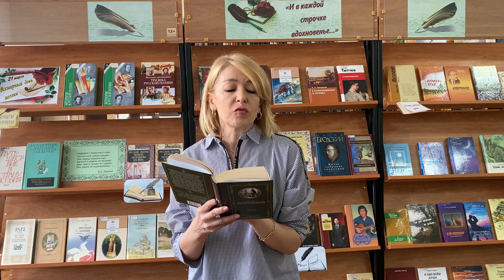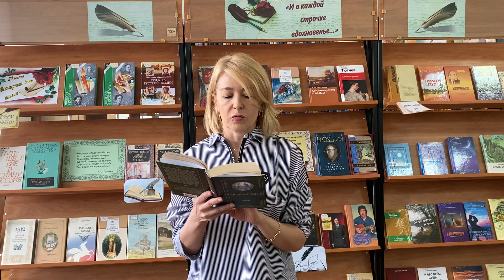Тимченко Татьяна читает отрывок из произведения «Бесприданница» А. Н. Островского.